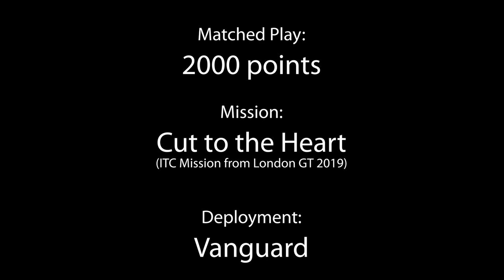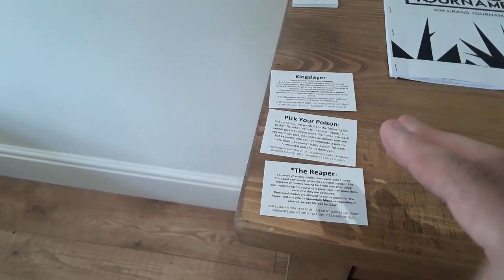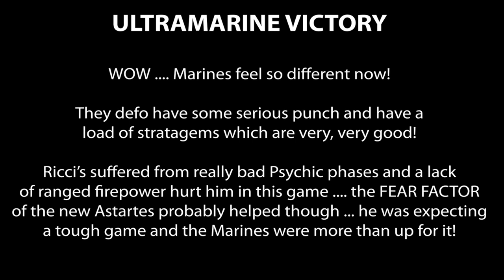Warhammer 40K. 2000 Points. NEW CODEX ULTRAMARINES v CHOAS SOUP (ITC Rules)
The New Marine codex is out and I've put together a list with some really nasty combo's in to take on Ricci (Majority T3). Ricci's list is a Chaos filthy soup horde ... and he's been doing really rather well with it at all the Tournaments he's been attending.

OK, so there are A LOT of options now for a Marine army ... A LOT of really good options and Stratagems!

Twitter (@MajorityT3) and I'm sure some other socail media platforms too ... The Tournaments Ricci puts on are top drawer ... and attract some top players too! The Summer Slam GT is over, for this year (it was a GREAT SUCCESS), I was helping out (slave to the dark gods for the weekend) and it was great to meet all the players, talk hobby and see some great looking armies in action!

How will the new look marines do against the filthy Chaos Soup list?

What tricks does this new look marine army have in their locker?

Well watch it and find out!